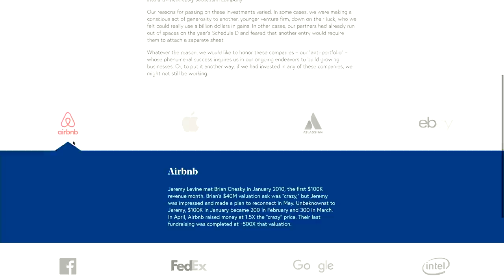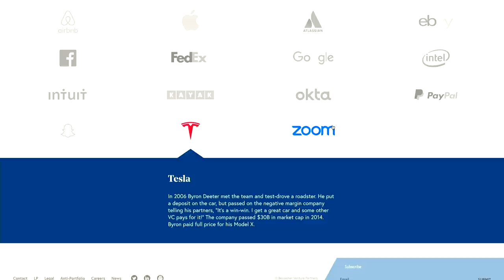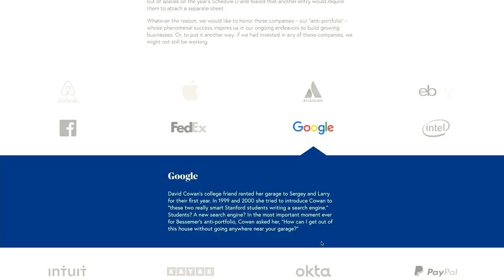Bessemer's David Cowan on owning his anti-portfolio, top VC traits, sunk cost & more | Angel S4 E7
David Cowan, Partner at Bessemer Venture Partners shares insights on owning up to his anti-portfolio, understanding sunk cost, top traits for becoming a VC & best Founders & CEOs he's ever worked with

0:53 Jason intros Bessemer's David Cowan
1:54 David explains how he got his start in Venture capital in 1992
4:22 What does Bessemer look for in a potential investor today? How has VC hiring and demographics have changed over time?
8:10 David gives an anecdote about understanding "sunk cost"
14:12 David explains how and why Bessemer started owning their anti-portfolio
16:03 Stories on passing on Facebook, Tesla, Google, PayPal, Napster & Youtube
19:13 What made Youtube standout from Napster from a regulatory perspective
24:05 David describes hearing the Twitch pitch for the first time
26:00 Consumer vs. Enterprise investing
29:42 Sales-driven culture
33:31 When is the right time to sell a company?
41:15 Anti-tech backlash... is it justified?
47:38 Who is the best Founder & CEO David has ever worked with?
52:10 Meeting Wade Foster and investing in Zapier
55:29 Are growth & product people making the best VCs today?
58:53 Thoughts on Quantum Computing
1:02:19 How is David investing in Robotics?
1:09:58 Jason ends the show by showing the trailer to David's Silicon Valley mockumentary "Bubbleproof"